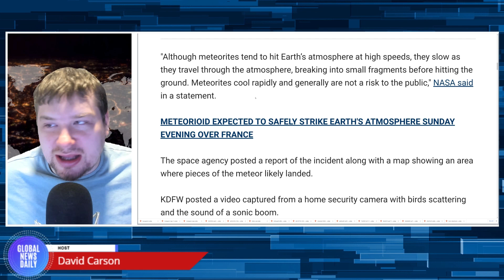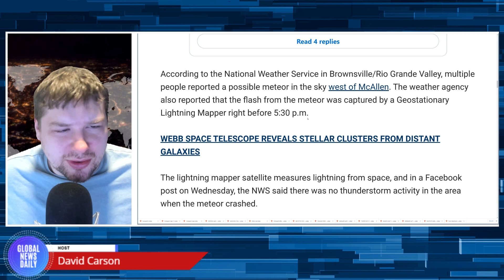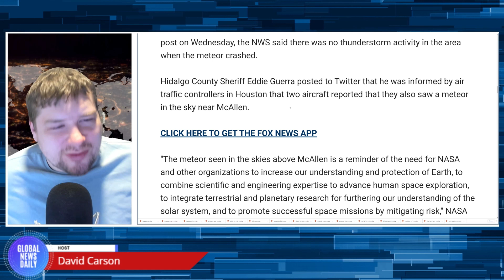NASA Confirms Half Ton Meteor Crashed In South Texas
A massive meteor weighing nearly 1,000 pounds and measuring two feet wide reportedly crashed into South Texas on Wednesday, creating a spectacle that was captured on video. While it might sound alarming, NASA reassured the public that meteorites generally cool rapidly and aren't a risk to people.

KDFW shared a video that shows birds scattering and the sound of a sonic boom, which was captured by a home security camera. According to the National Weather Service in Brownsville/Rio Grande Valley, multiple people reported seeing the meteor in the sky west of McAllen.

Incredibly, the meteor's flash was also captured by a Geostationary Lightning Mapper satellite just before 5:30 p.m. The satellite typically measures lightning from space, but in this case, it caught the brilliant flash from the meteor. The NWS confirmed that there was no thunderstorm activity in the area at the time.

It's not every day that such a rare occurrence takes place, so it's not surprising that many people were excited to see the footage of this event.